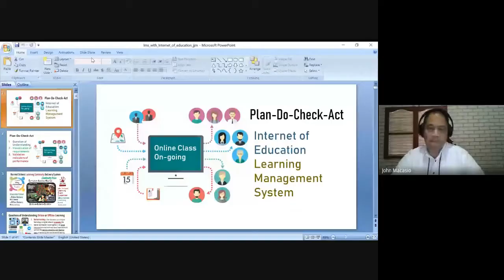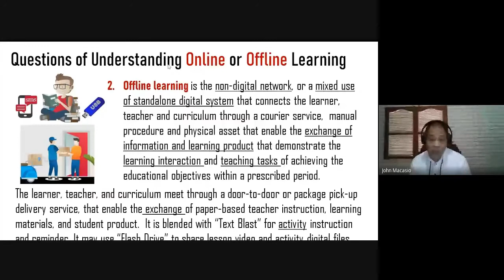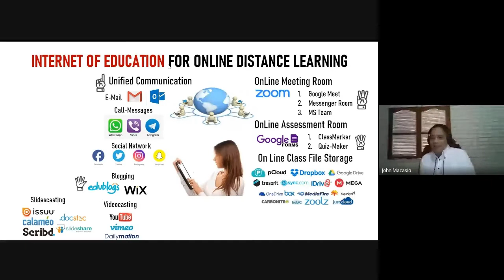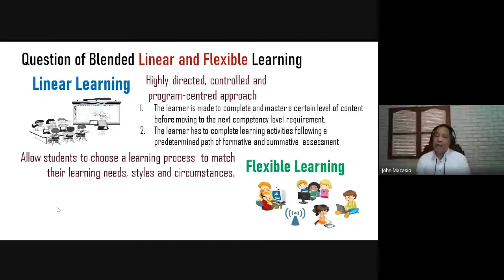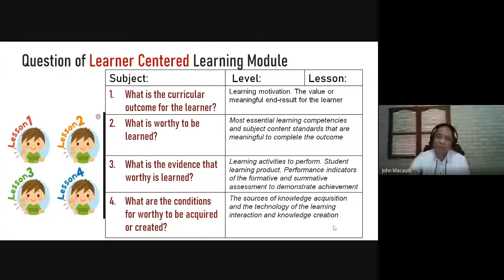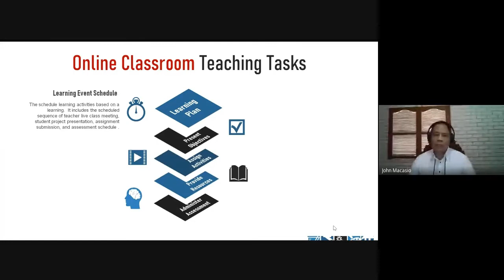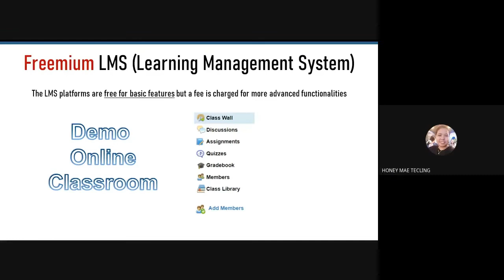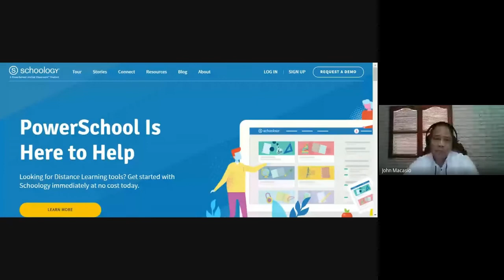LMS DEMYSTIFIED - Launch your School LMS in 3 Hours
LIVE!

As a follow up on our successful webinar last June 10. Schools administrators, teachers, don't forget to register and mark your calendar for another exciting webinar topic.

It's on June 24, Wednesday 10-12 in the morning. Learn to launch your LMS in three hours, as Mr. John Macasio explores and explains the myth behind the LMS.